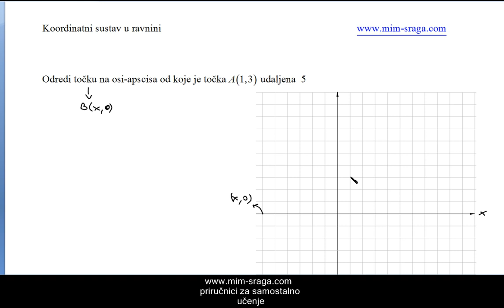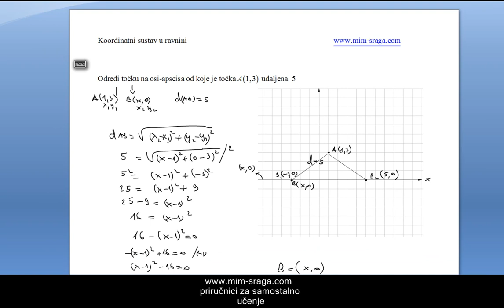Koordinatni sustav u ravnini zbirka potpuno riješenih zadataka matematika za prvi raz. srednje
udaljenost dvije točke, formula za udaljenost dvije točke u ravnini